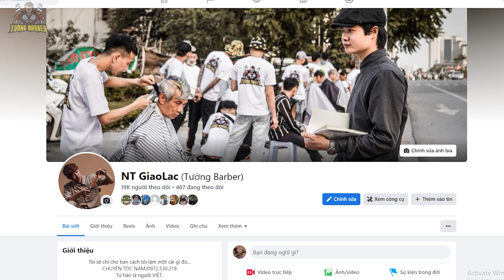Cắt 1 Kiểu Vuốt 2 Kiểu LAYER và SIDE PART TƯỜNG BARBER